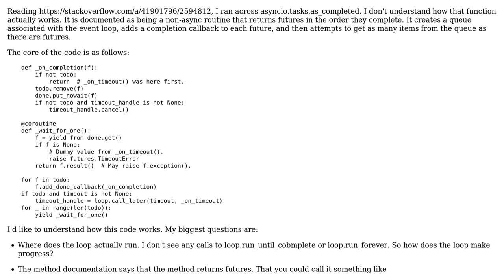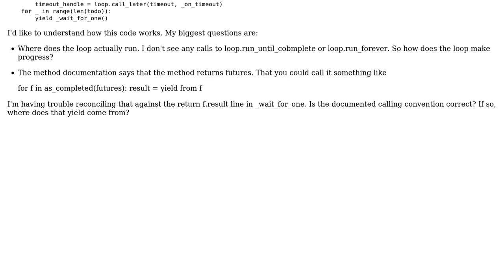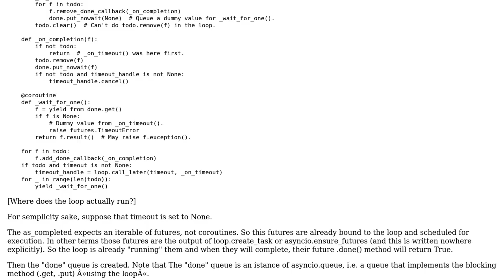How does asyncio.as_completed work?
With thanks & praise to God, and with thanks to the many people who have made this project possible! | Content (except music & images) licensed under CC BY-SA | Music | Images & others | With thanks to user Sam Hartman user MadeR and the Stack Exchange Network Trademarks are property of their respective owners. You are responsible for your own actions.